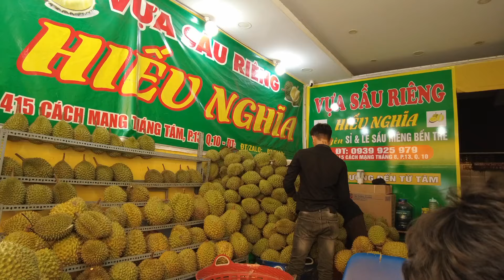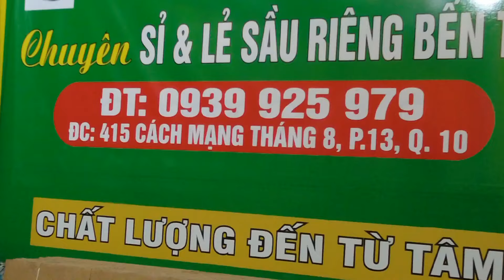VÔ MÁNH ! SR HIẾU NGHĨA LỰA 14 TRÁI RI6 VỎ Mỏng đóng thùng đi XA cho khách ăn dần trong ÍT NỐT NHẠC